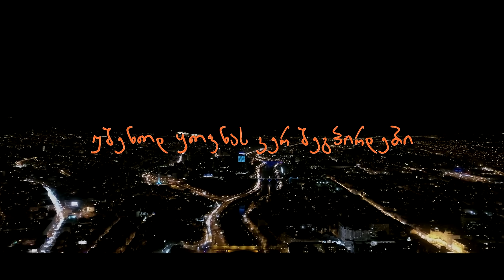Giga Papaskiri & Vato Kokhreidze - Tbilisuri Sizmari (feat Mery Mamulashvili)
Video By: Shermazana

დაიცავით საავტორო უფლებები!
გთხოვ ნუ ატვირთავთ თქვენს youtube არხზე!
წინააღმდეგ შემთხვევაში მივიღებთ შესაბამის ზომებს!